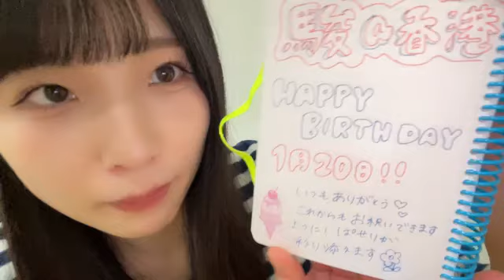尾崎世里花 (STU48) SR 2024年 1月23日② 17時00分